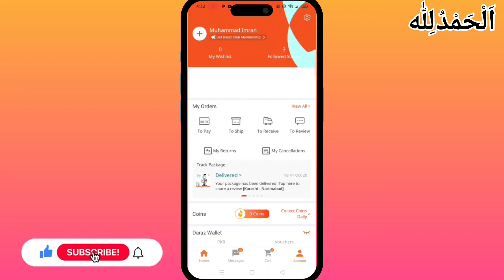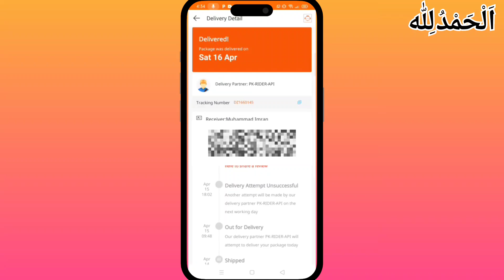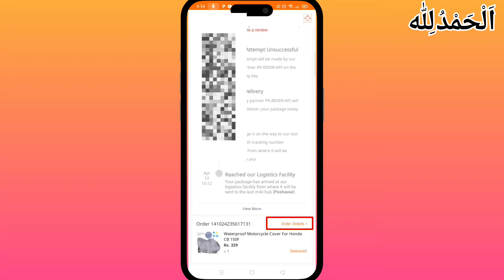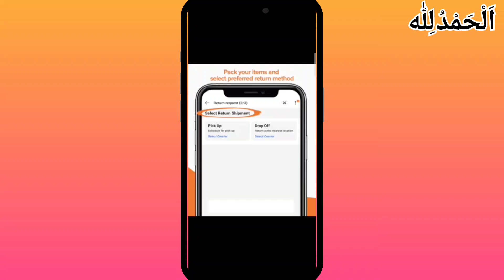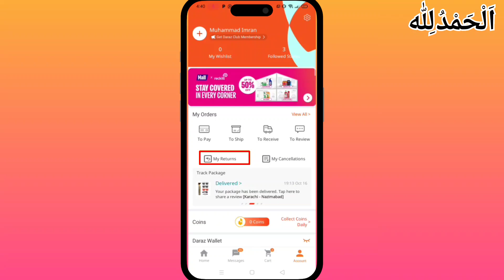How to return product on daraz | Daraz online shopping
Assalamoalaikum!
In this video we will discuss about how to return daraz product.
AI Academy.